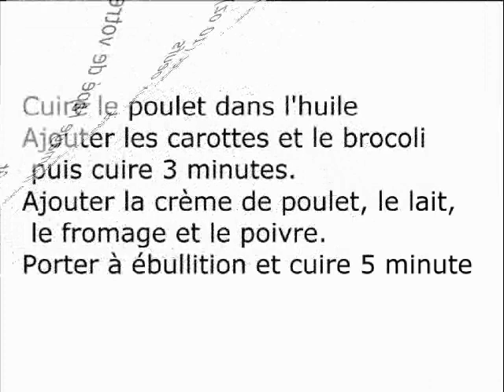Recette Cubes de Poulet servi sur Nouilles aux Oeufs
Recette Cubes de Poulet au Brocoli servi sur  Nouilles aux Oeufs